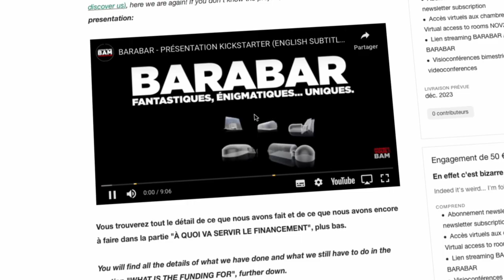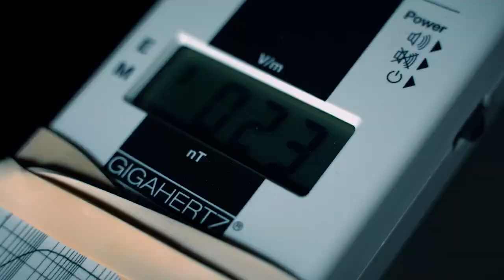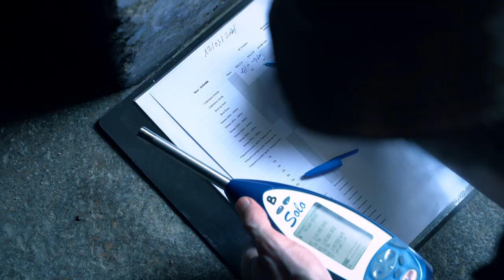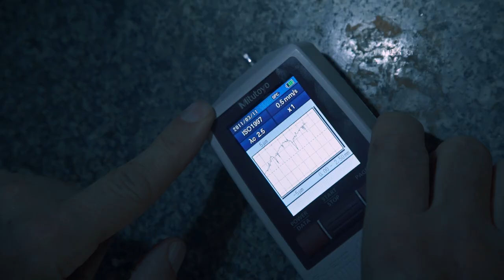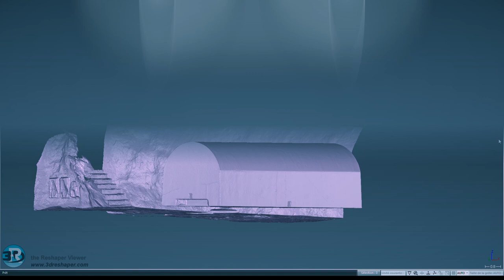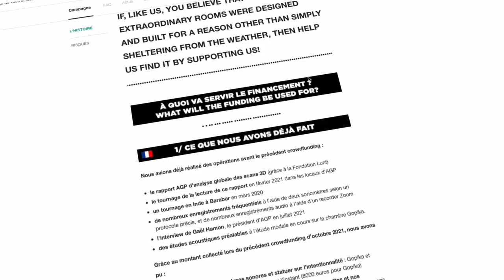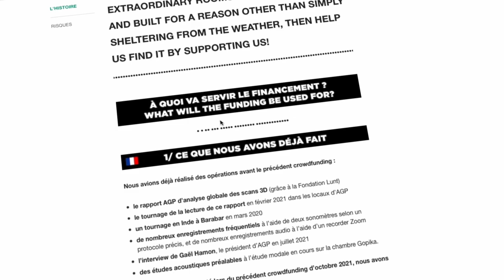BARABAR, THE MOST ENIGMATIC SITE IN THE WORLD - FINAL STEP - KICKSTARTER - ENG SUBTITLES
New crowdfunding: FINAL STEP, help us solve the enigma!